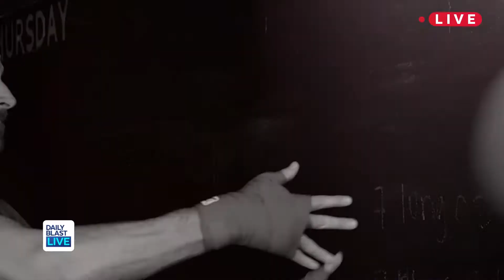BOXING FOR CHARITY | 2 Man Crew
Jeff "Twinkle Toes" Schroeder and Al "Knuckle Sandwich" Jackson get in the ring and duke it out for a good cause.